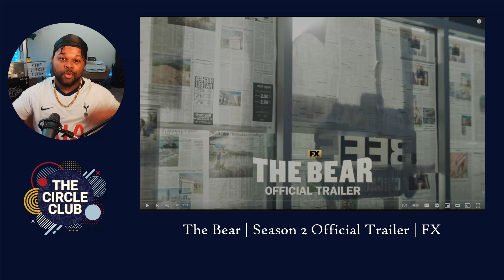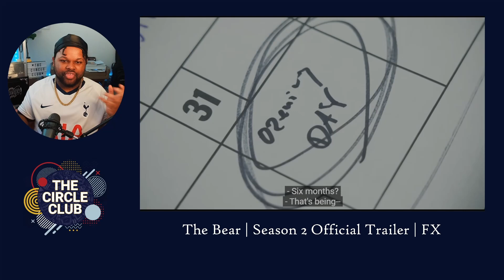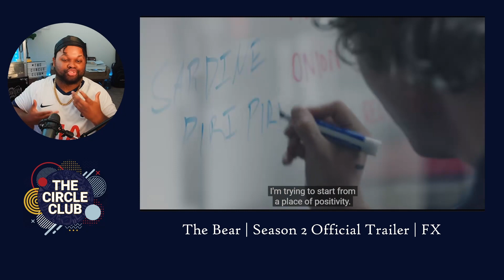The Bear Season 2 Trailer Reaction & Breakdown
Tyrone reacts to The Bear Season 2 official FX trailer starring Jeremy Allen White & Ayo Edebiri!

The Bear is about food, family, the insanity of the grind, the beauty of Sense of Urgency and the steep slippery downsides. As the young chef Carmy fights to transform both The Original Beef of Chicagoland and himself, he works alongside a rough-around-the-edges kitchen crew that ultimately reveal themselves as his chosen family.

TheBearFX returns June 22. Only on Hulu.

0:00 Intro
0:08Trailer Start
2:07 Initial Reaction
2:26 4-6 Months Turnaround
2:52 Class themes this season
3:36 Culinary School
4:11 New Romance?
4:31 Old Fling?

Editor: Tyrone Rose
We are an international company that provides everyday people with a platform to share their opinions on Movie & TV shows.

Unlike other review companies, we're not interested in any pretentious, snobby takes...save that for your diary. We're a community about positivity & enjoying content ranging from Gossip Girl to The Godfather, from The Bachelor to Game of Thrones, from The Fresh Prince of Bel-Air to Moonlight. you get the point. JUST BE YOU.